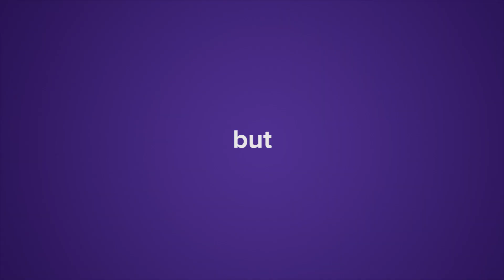Week 1 of the 2017 NA LCS Summer Split in 59 seconds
The first week of the NA LCS Summer Split was definitely a wild one. All four of the top teams from spring split ending up at the bottom of the pack, proving that the underdogs really can compete. In case you missed some of the action, we've put together a recap of Week 1, all in 59 seconds.